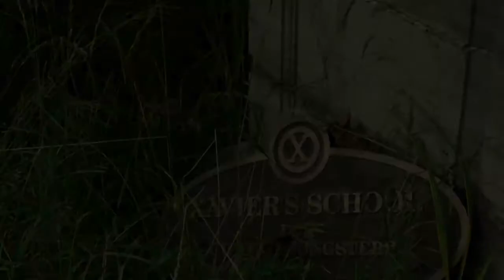X-Men: Budoucí minulost (22.8.2021) (20:15)